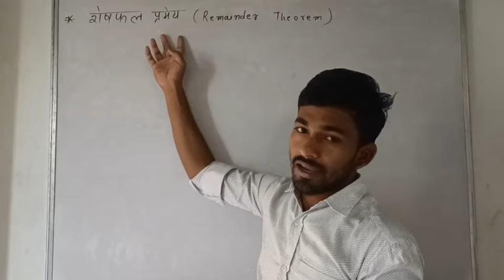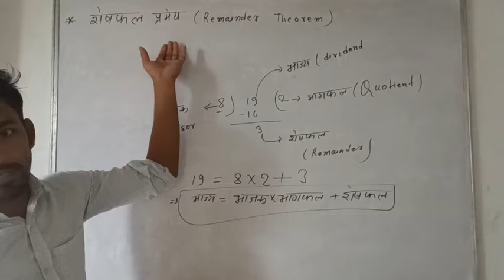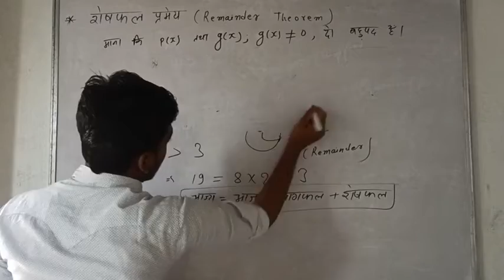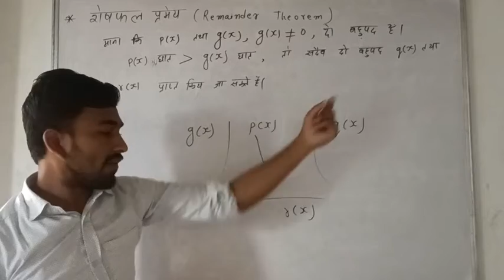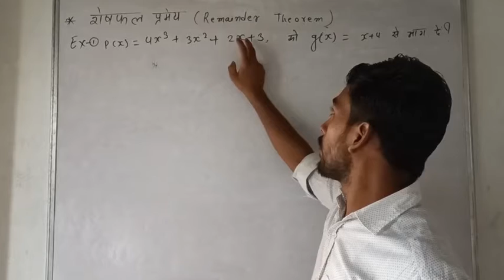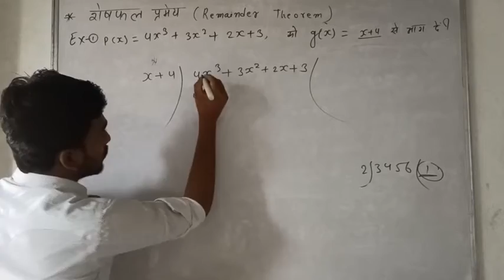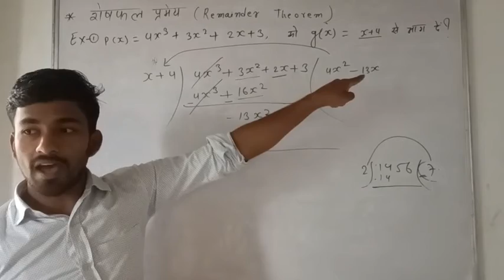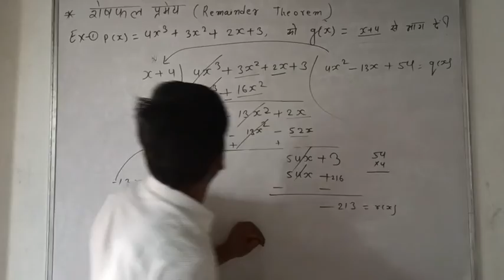बहुपद शेषफल प्रमेय || remainder theorem || Maths class 9th exercise 2.2 || polynomial class 9th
polynomial .

exercise 2.2.

 KC Sinha exercise 3.2